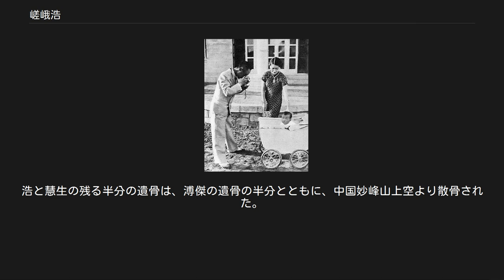嵯峨浩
1937年（昭和12年）4月3日、 溥傑との婚礼 嵯峨 浩（さが ひろ、1914年（大正3年）3月16日 - 1987年（昭和62年）6月20日）は、侯爵嵯峨家(公家華族)の長女。
愛新覚羅溥傑（満州国皇帝愛新覚羅溥儀の弟）の妻。
後に記した自伝のタイトルから「流転の王妃」として知られる。
 1914年（大正3年）3月16日、侯爵嵯峨実勝と妻・尚子（9代目浜口吉右衛門の長女）の第一子として東京で生まれた。
嵯峨家は藤原北家閑院流の三条家の分家で、大臣家の家格をもつ正親町三条家が、明治維新後に三条実美の転法輪三条家と混同されることを避けるため改称したものである。
明治17年（1884年）の華族令では家格に基づき公勝に伯爵が叙爵されたが、明治21年（1888年）になって「父・実愛の維新の功績」により嵯峨家は侯爵に陞爵している。
 浩が女子学習院を卒業した1936年（昭和11年）当時、日本の陸軍士官学校を卒業して千葉県に住んでいた満州国皇帝溥儀の弟・溥傑と日本人女性との縁談が、関東軍の主導で進められていた。
当初溥儀は、溥傑を日本の皇族女子と結婚させたいという意向を持っていた。
しかし日本の皇室典範は、皇族女子の配偶者を日本の皇族、王公族、または特に認許された華族の男子に限定していたため、たとえ満州国の皇弟といえども日本の皇族との婚姻は制度上認められなかった。
そこで昭和天皇とは父親同士が母系のまたいとこにあたり、侯爵家の長女であり、しかも結婚適齢期で年齢的にも溥傑と釣り合う浩に、白羽の矢が立つことになった。
 皇室、正親町三条家（嵯峨家）及び清朝帝室（愛新覚羅氏）の系図 実線は実子、点線（縦）は養子、点線（横）は婚姻関係 光緒帝は咸豊帝の養子、宣統帝は同治帝及び光緒帝の養子として帝位継承 1938年、慧生を囲む一家 1938年、愛新覚羅溥傑と嵯峨浩 翌1937年（昭和12年）2月6日、二人の婚約内定が満州国大使館から発表され、同年4月3日には東京の軍人会館（現九段会館）で結婚式が挙げられた。
同年10月、二人は満州国の首都新京へ渡った。
夫婦関係は円満で、翌1938年（昭和13年）には長女・慧生が誕生。
翌年、溥傑が東京の駐日満州国大使館に勤務するため東京に戻り、翌1940年（昭和15年）には次女・嫮生が誕生。
嫮生誕生後すぐに満州へと渡るが、1943年（昭和18年）に溥傑が陸軍大学校に配属されたため、再び東京に戻った。
 1944年（昭和19年）12月、学習院初等科に在学していた長女の慧生を日本に残して、新京に戻った。
翌1945年（昭和20年）8月、ソ連対日参戦によって新京を攻められたため脱出し、終戦を朝鮮との国境近くの大栗子（通化省臨江県）で迎えた。
溥傑は溥儀の日本へ亡命する飛行機に同乗、浩は陸路で朝鮮に向かい、そこから海路で日本へ帰国することになった。
 しかし、溥儀と溥傑らは途中でソ連軍（赤軍）に拘束され、浩たちのいた大栗子も危険となったため、臨江に逃れた。
翌1946年（昭和21年）1月には、八路軍の手によって通化の八路軍公安局に連行され、通化事件に巻き込まれた。
同年4月以降、長春（満州国時代の新京）、吉林、延吉、佳木斯へとつぎつぎに身柄を移され、同年7月に佳木斯で釈放された。
 釈放後、同年9月に葫芦島に至り、そこで日本への引揚船を待った。
しかし、同地で国民党軍に身柄を拘束され、北京を経由して同年12月に上海へと移された。
同月、上海の拘束場所から田中徹雄（旧日本軍の元大尉、のちの山梨県副知事）の助けを得て脱出し、上海発の最後の引揚船に乗船して、翌1947年（昭和22年）1月に日本に帰国した。
なお、上記の流転の日々から帰国までの間、次女の嫮生をずっと伴っていた。
 日本に引揚げた後、父・実勝が経営する町田学園の書道教師として生計を立てながら、日吉（神奈川県横浜市港北区）に移転した嵯峨家の実家で、2人の娘たちと生活した。
一方、溥傑は、溥儀とともに撫順の労働改造所に収容され、長らく連絡をとることすらできなかった。
1954年（昭和29年）、長女の慧生が、中華人民共和国国務院総理の周恩来に宛てて、「父に会いたい」と中国語で書いた手紙を出した。
その手紙に感動した周恩来は、浩・慧生・嫮生と、溥傑との文通を認めた。
 1957年（昭和32年）12月10日、学習院大学在学中の慧生が...